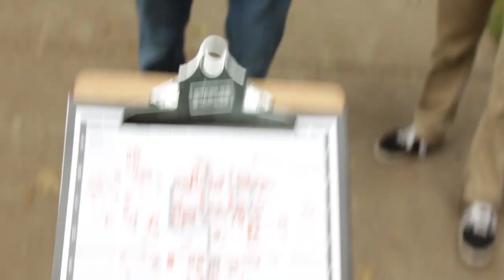Welcome Back to Oregon State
Hope you enjoy this short tour of Beaver Nation. With access to world class facilities and people, the sky's the limit. Here are some tips for getting the most out of your OSU Experience.